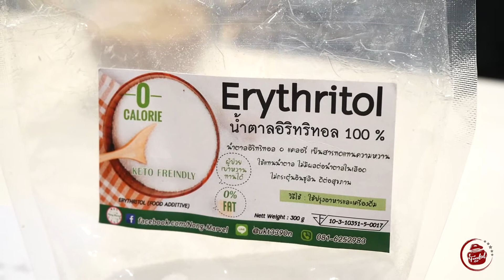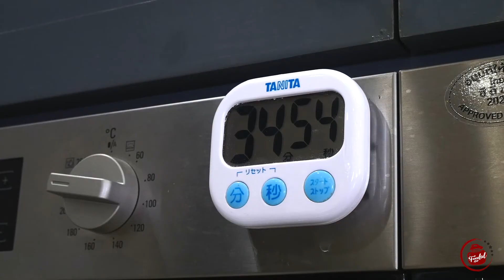ชีสเค้กหน้าไหม้ สำหรับชาวคีโต ไร้แป้ง ไร้น้ำตาล BasqueCheesecake เป็นเบาหวานก็กินได้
หลังจากที่เชฟปุ๊ก หันมารักษาสุขภาพ ด้วยการกิน อาหารคีโต Ketogenic Diet ภายในการแนะนำของแพทย์ เนื่องจากมีภาวะเบาหวานด้วย

เมื่อชีวิตไร้น้ำตาล ไร้แป้ง ก็ต้องมีความอยากกินขนม เลยหันมาทำขนมทานเองดีกว่า
ทำเองได้ง่ายๆ แถมประหยัดเงินในกระเป๋าอีกด้วย

มาดูกันค่ะว่าทำได้ง่ายๆ ขนาดไหน
ส่วนผสม:
- น้ำตาล อิริทริทอล  100 กรัม (20% ของ ครีมชีส)